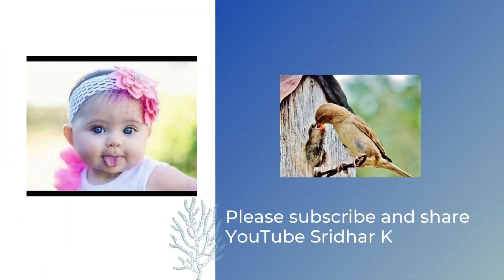Approach to the golden hour management in extreme preterm babies-Dr Sridhar and Dr Tala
In this video, we discuss the Approach to golden hour management in extremely preterm babies.
You can review our earlier collabs on labour room care of extreme preterm babies and neonatal ventilation